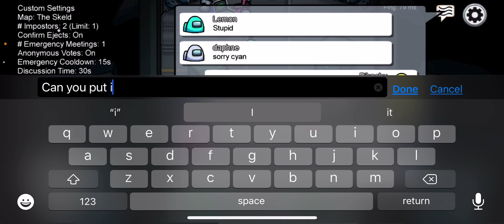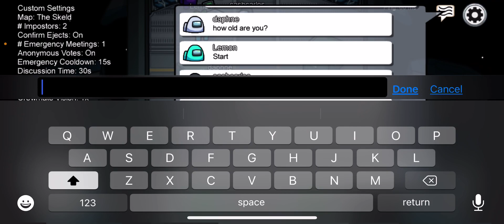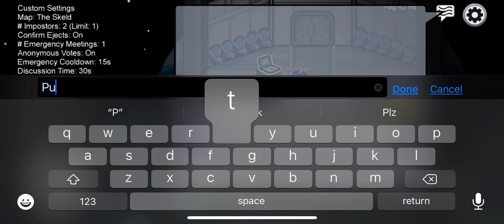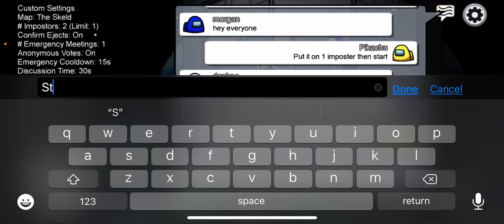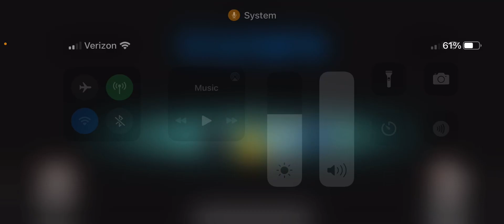Among Us, Pikachu use thunder bolt!